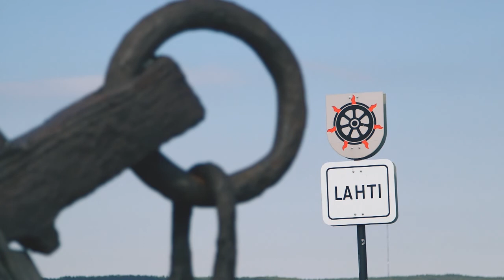OUTDOORS FINLAND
Outdoors Finland --ohjelma kokoaa  yhteen ympäri Suomen levittyvän, hajanaisen sekä pienistä matkailun ohjelmapalveluyrityksistä koostuvan kentän. Aktiviteettien kehittäminen edellyttää verkostomaista toimintatapaa, jota voidaan toteuttaa erityisesti tuotekehityksessä, paketoinnissa, markkinoinnissa ja myynnissä. Yhteistyön avulla karsitaan päällekkäisyydet ja saadaan osaajat toimimaan yhdessä määritellyn kehittämissuunnan mukaisesti. Aktiviteettien kehittämisessä on paljon yhteisiä, valtakunnallisia asioita, joita voidaan jakaa Outdoors Finland --ohjelman avulla.